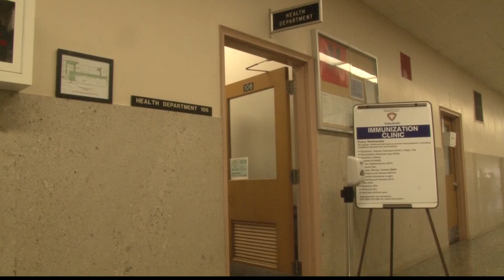Ohio County Health Department offers tips on how to stay healthy during low air quality